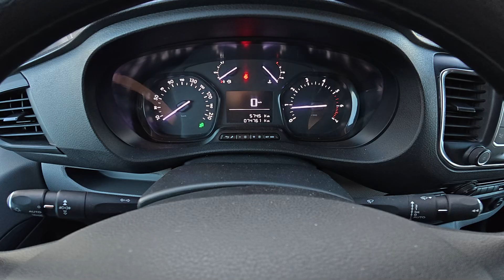How to Change Instrument Cluster Brightness Level in Opel Vivaro C ( 2019 - now )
Learn how to adjust the instrument cluster brightness level in your Opel Vivaro C (2019-present). This guide will help you customize the display's brightness for better visibility and comfort during day or night driving.

Possible Questions:

How do I change the instrument cluster brightness in an Opel Vivaro C?
Where are the controls for adjusting the brightness level in the Vivaro C?
Can I set the instrument cluster brightness automatically based on lighting conditions in the Vivaro C?

Years of Production:

2019 - now

Generation:

Gen III - ( 2019 - now )